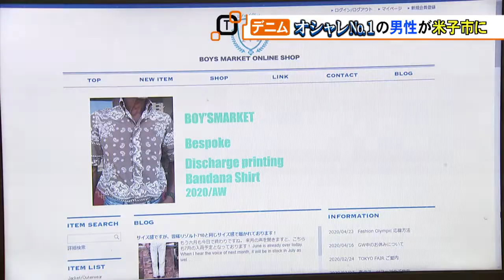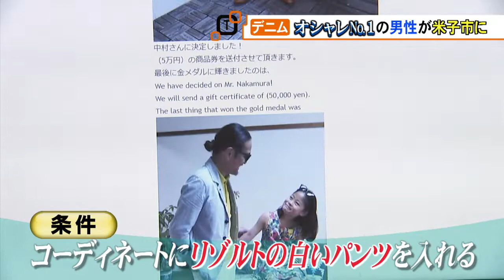デニムの着こなしNo.1の男性 おしゃれのこだわりとは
世界中にファンを持つ日本のデニムブランド「リゾルト」。このデニムを着こなすコンテストが、この春開かれました。そして、グランプリに輝いたのは、なんと米子市の男性なんです。そのオシャレのこだわりとは。